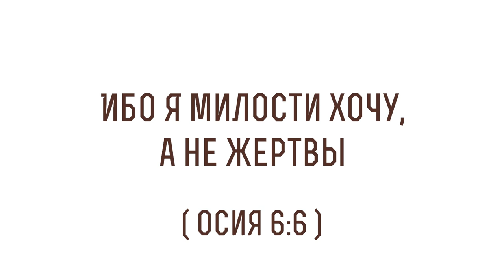"Ибо Я милости хочу, а не жертвы" (Осия 6:6). Протоиерей Димитрий Сизоненко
В сегодняшнем видео с Протоиереем Дмитрием Сизоненко рассуждаем на тему трудных мест в Библии, говорим о том, что значит "Ибо Я милости хочу, а не жертвы", из книги пророка Осии глава 6 стих 6 и касаемся следующих тем:

🔸 О важной вести, которую через пророка подает Господь
🔸 Об обществе потребления
🔸 О драгоценных проявлениях милости и доброты
🔸 О важности дел милосердия
🔸 Об отличии человека от других биологических видов на планете
🔸 О словах Спасителя "если бы вы знали"
🔸 О том, что думает современный человек при слове "милость"
🔸 Об ассоциации милости с милостыней
🔸 О еврейском слове хесед и смысле слова "милость"
🔸 О смысле слова "Завет"
🔸 Об отличиях взаимодействия завета
🔸 О хесед - любви, проявляемой в верности
🔸 Об усилении и укреплении такой любви со временем
🔸 О том, что тот кто знает о такой любви, мир не кажется враждебным
🔸 О том, что такая любовь позволяет чувствовать себя в этом мире как в родном доме, на своем месте
🔸 О том, что такая любовь бескорыстна и является наградой для самой себя
🔸 О том, какие поступки для Бога более желанны чем жертвоприношения
🔸 О том, о чем говорится в книги пророка Осии
🔸 О том, что Пятикнижие начинается с милости и заканчивается ею
🔸 О явлении Бога Аврааму у дубравы Мамрэ
🔸 О том, что Бог утешает скорбящих и плачущих
🔸 О том, что неприемлемо при подаче милостыни
🔸 О том, что милость требует гораздо больше, но стоит меньше чем милостыня
🔸 О том, в чем разница между добротой атеиста и добротой верующего
🔸 О том, что Бога необходимо искать в любви и заботе о других людях
🔸 О том, через что познается Бог
🔸 О том, что Авраам - отец милости
🔸 О гостеприимстве в древних монашеском уставе
🔸 О словах Апостола Павла о гостеприимстве
🔸 О способности оказывать милость
🔸 О Богопознании
🔸 О вершине мистической жизни в христианстве
🔸 О том, что милость в основании и на вершине всего того, что связывает человека с Богом, с самим собой и с другими людьми
🔸 О словах пророка Осии "вы - мои свидетели"
🔸 О необходимости видеть в другом человеке человека и образ Бога
🔸 О познании Бога Авраамом через милость
🔸 О критерии милости
🔸 О первом проявлении милости
🔸 Об одиночестве человека
🔸 О том, что человек единственный кто обладает даром творчества
🔸 О том, что искупает одиночество
🔸 О том, что милость отличает Народ Божий от других народов
🔸 О том, когда общество превращается в обезличенное общество потребления
🔸 О том, что Бог открывает в Ветхом Завете Себя как Бог, который о ком-то заботится
🔸 О том, чему нас учит этим Бог